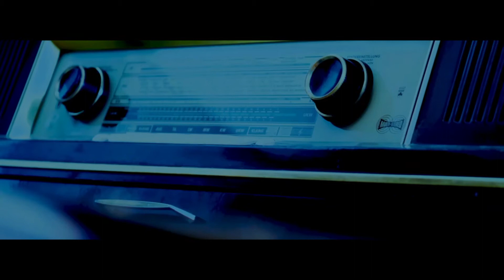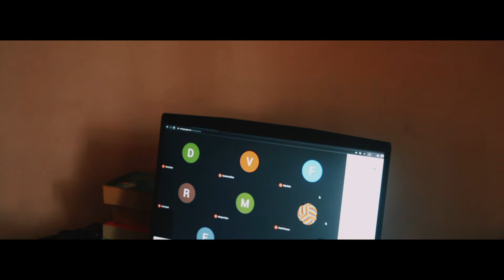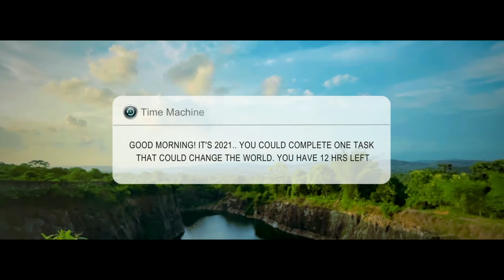Twenty-27 | Short film by Rajab Shoukath | World Environment Day | MMHSS Prabhapuram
First prize winner in short film competition regards with world environment day observation in mmhss Prabhapuram

Congratulations Rajab